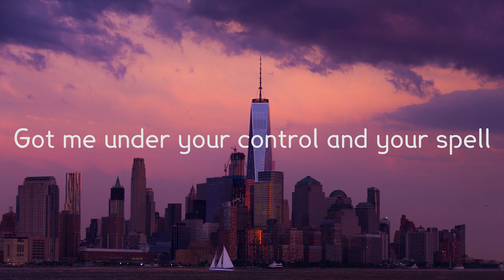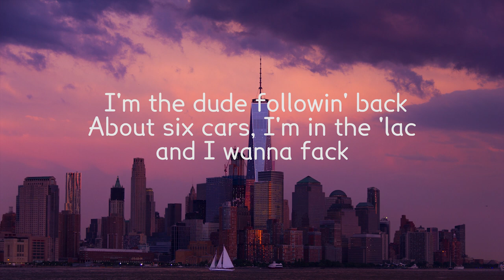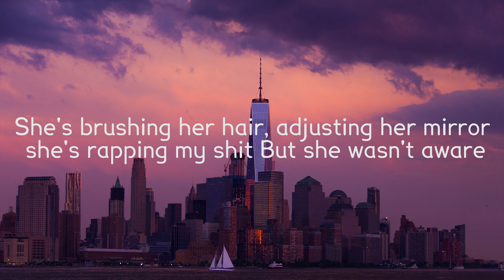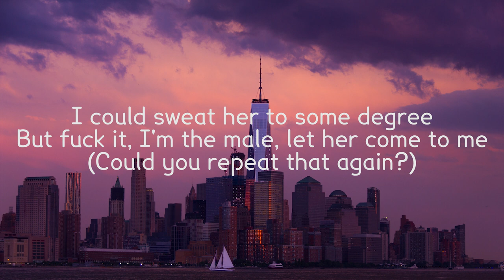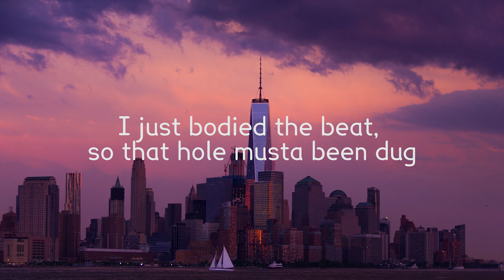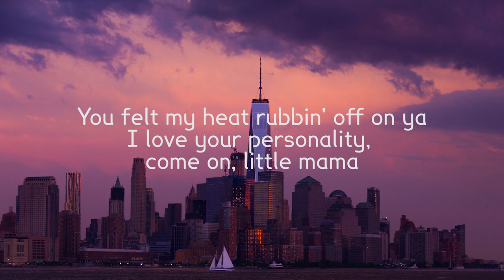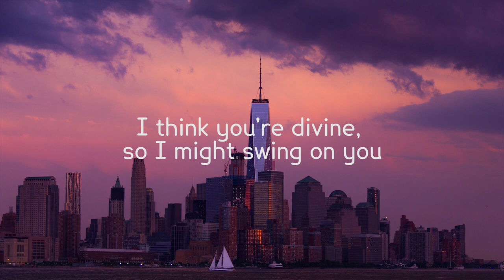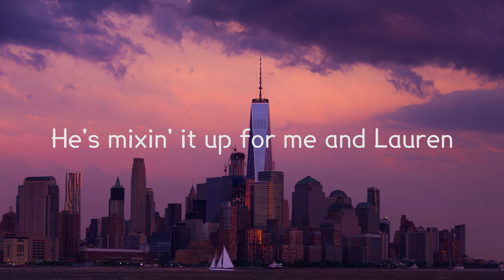Eminem - Heat (Lyrics)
Lyrics

"Heat"

(Wanna take it from the top?)

Lady you remind me of my raps on that Relapse shit
Cause you got an ass thick as them accents
Two ass cheek implants, call that an asset
'Cause you could stick a glass on it, it's massive
From the first time I saw you I actually said to myself, "I gotta meet her like a taxi"
Exactly, love affair in the backseat
Sorry if I'm being graphic, but I'm stiff as a statue
You sat on a shelf, I feel like I'm a bust
Maybe I'm just ahead of myself
Let me slow down, slow your Camaro
I'm tryna catch up, I'm tryna' jump your bones to the marrow
Got me under your control and your spell
Wanna wrap you up, put you in a bow like an arrow
Grab you by the (meow), hope it's not a problem in fact
About the only fact I agree on with Donald is that
So when I put this palm on your cat
Don't snap, it's supposed to be grabbed
Why do you think they call it a snatch
I just wanna climb in the sack
I'ma keep it 100, like my speedometer's at
I'm watching you rap, I'm the dude following in back
About six cars back, I'm in the lac
And I want to (uh)

All day, all day, all night
You ask, I stay the night
With you, you say you're vile
Me too, you're burning up
I'm running...

You feel, my heat (fire...)
Feel, feel, feel, feel, feel, my heat

Hate to inconvenience you at the convenience store
But those jeans you wore, like I've never seen before
I pretend to work there, while I clean the floor
Checking you out, like the clerk, while he rings you up
Pull up behind you while you're leaving and you don't even know it (ayo, Rick, man)
She's brushing her hair, adjusting her mirror, she's rapping my shit
But she wasn't aware, I was there, or maybe she was, and just didn't care
Who knows, at least that isn't up in the air
It's something to see
But just like a girl who thinks her coochie doesn't stink
If she ain't planning to do shit, this summers eve
Maybe she wants to keep me company
But fuck the Pepé Le Pew shit!
"Ain't steppin' to you, bitch," I say to myself
Plus she's bumpin' my music, ain't chasin' no tail
Like a skunk in heat
I could sweat her to some degree
But fuck it, I'm the male, let her come to me
(Could you repeat that again?)
Let her come to me, male sweater, some degree, fail
Fuck it, pull up beside her
Sideswipe her, Dodge Vipe-her
What is a brighter ass if she wants a computer lodged in her vagina?
Said my dick is an apple, she said put it inside her
I said...

I'm running...

Black out, come to, hands covered in blood
Motherfucking gloves and a shover stuck in the mud
I just bodied the beat, so that hoe must've been dug
Cause it just died like "ooh, food coloring, duh"
So let's get turnt, like a shish kebab, twist it Ma
Like an Air Conditioning knob
We be great together
Don't care if it takes forever
If I gotta wait, I guess it's better late than never
You felt my heat, rubbing off on you
I love your personality
Come on, little mama, you're hot enough to melt Rick's beat
Come jump in the water, I bet you get your self esteem
From your persona
With an ass to match, girl your body is lit
You're striking, I'm a gas
Girl, you're just gonna have to put the mother chumps on the back burner
You got puns, I got asperger's
Just let me rest my head in between that set of Ds
While I shred MC's, like cheddar cheese
That's just the thoroughbred me in me, ain't a better breed
My dog thinks so too, look at my predigree
Ma, the world is what I think of you
I think you're divine, so I might swing on you
I'm just kidding girl, I wouldn't lift a finger or two
Unless it's the middle finger, to finger you

I'm running...

Under ones and twos, threes and four (the morning)
Wait for the cut like Neosporin (what?)
He's mixing it up for me and Lauren
A teddy like short for Theodore
We're outtie, five thousand

(Who the fuck, it's my big dick, so everybody get ready right fucking now)

Photo by Srikanta H. U on Unsplash